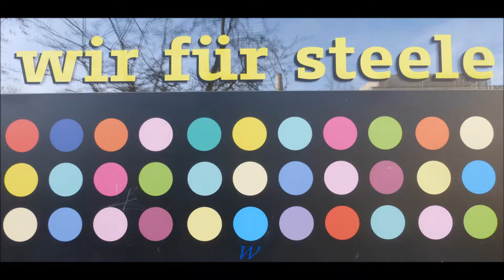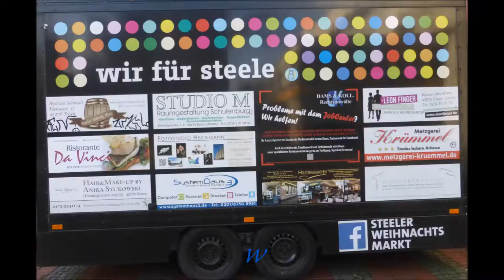1561 * Der Sportler * Danny & The Chicks * Weihnachtmarkt * Kaiser-Otto-Platz * 10 * 07.01.2018